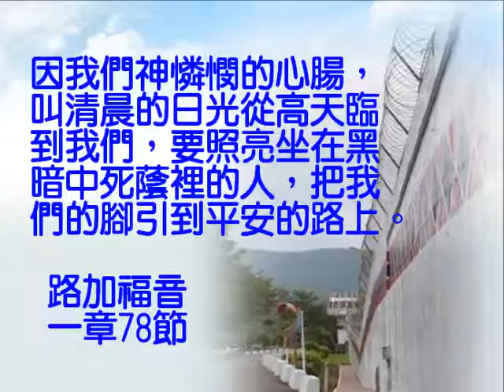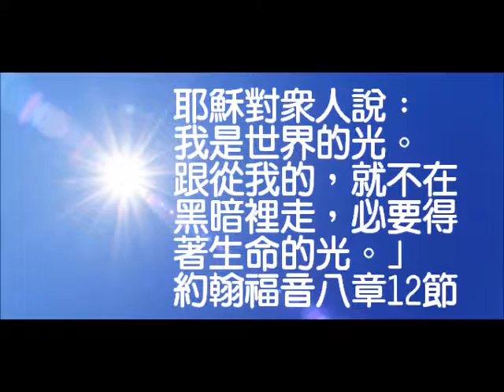Introduction of Taiwan Prison Mission 美國南加州恩典合唱團台灣監獄短宣之簡介（五分short）